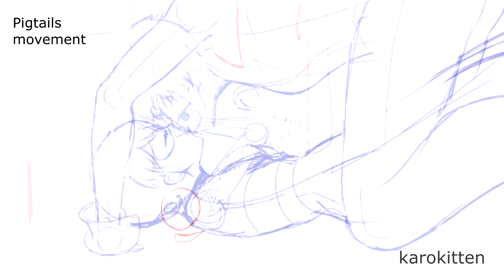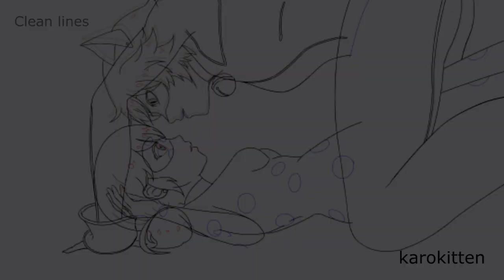Miraculous Ladybug Reanimated - Shot 386 Kiss scene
Here is a small part done by me of the Miraculous Ladybug Reanimate Collab, which was a big project to reanimate a full Dark Cupid episode done with lots of other amazing artists!

I recommend you to check out the Reanimate channel and the whole reanimated episode if you didn't already!